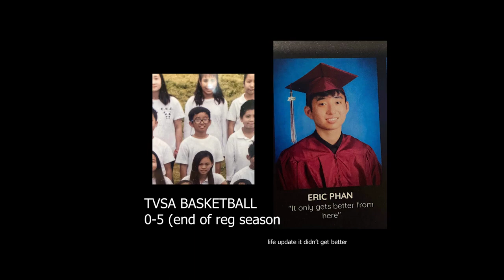11/5/2023: TVSA vs ISA